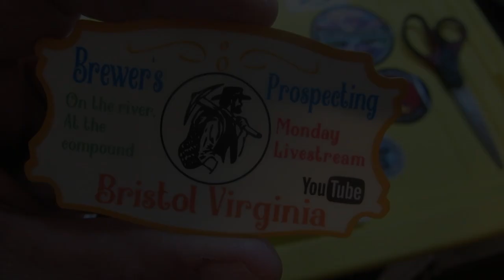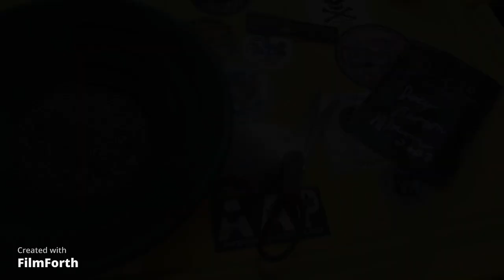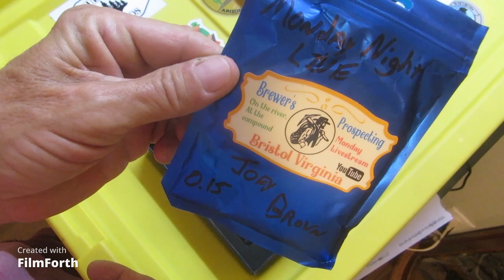Brewer's Prospecting mail call and paydirt panning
Hello everyone,

Today we have a mail call from Jeff @Brewer's Prospecting, and we are panning it out today. If you haven't had a chance to check out Brewer's Prospecting, now is a good time.

Thanks